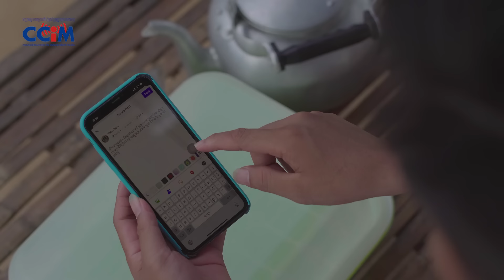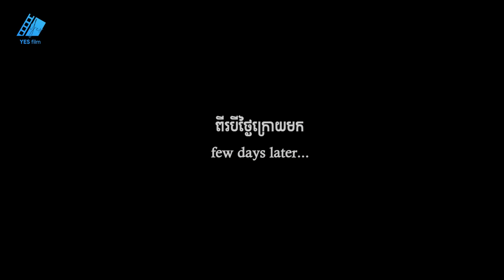តាណុយឈ្លោះគ្នាជាមួយកូនប្រសារស្រី 🤣 រឿង៖ ឪពុកកាន់សីល | YES film - Comedy Series